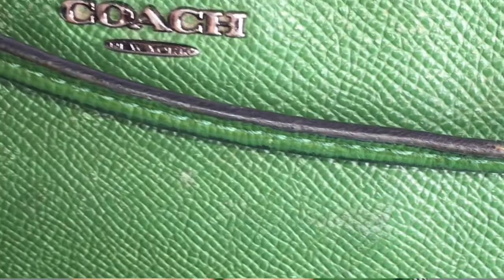MULBERRY WALLET ON CHAIN AND COACH WRISTLET PURSE REVIEW| ARE THESE LUXURY SLG BAGS WORTH IT?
ARE THESE LUXURY SLG WORTH IT? HERE IS HONEST OPINION ON MY OLD FAITHFUL COACH AND MY NEW MULBERRY BAGS.  VERY DETAILED REVIEW!

Hey Guys, happy 2021! *woot woot*  I'm kicking off this year with a review video of my Christmas gifts, a all new camera, a new ring light and 100% pure positive energy. I am so grateful to have friends and family around that supports me and thanks to their gifts I am to give you quality content.

So in this video I am basically talking about my good old faithful Coach Wristlet and my new favorite wallet, the Mulberry wallet on chain purse. I tried my best to compare and contrast the two purses even though they are two different types of wallets. The Coach is a wristlet which tends to be a lot bigger and can fit more stuff including your phone while Mulberry is a compact wallet which is designed to be small, but able to fit the most important stuff like your money, credit cars and keys.

I really hope you find my video informative and as I continue my minimalism journey I plan on sharing more fixer uppers and personal development tips with you.

*** Additional Information

YouTube Gadgets

Thanks for visiting my channel, A Dime and A Trip. I'm an Engineer and a Minimalist who enjoys recreating interior/exterior spaces. I hope you find my video useful or at the very least entertaining.

Much Love,
OHH
(Jamaican & FAMU Alumna)